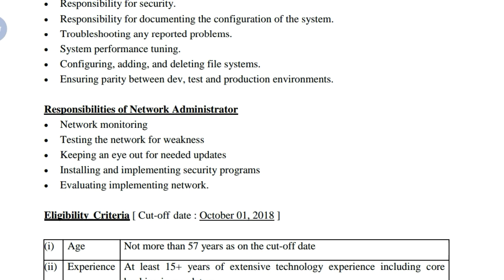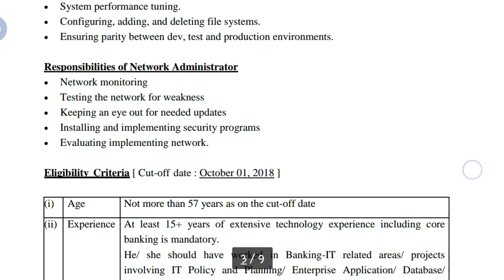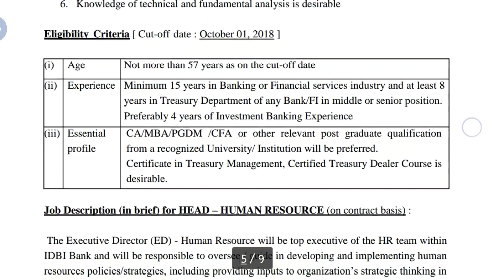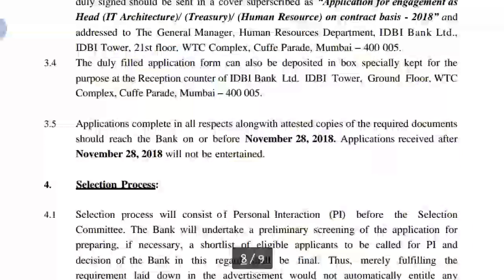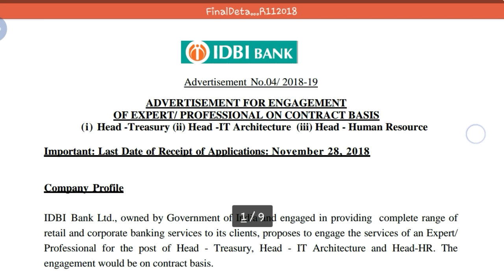IDBI Bank Recruitment Notification || Bank Jobs || Online Application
Hey guys!

This video all about IDBI Bank Recruitment Notification || Bank Jobs || Online Application || Government Job 2018 |Private company Job 2018| Latest job information| Sarkari Nakri 2018 Check my all latest videos subscribe my channel for watch more video and support this channel.

IDBI Bank jobs
Bank jobs 2018